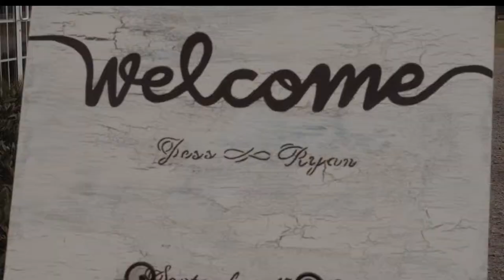Ryan + Jessica Wedding Trailer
Trailer of Jessica & Ryan's wedding! :)

Photographer:  Anna Liz Photography
Venue:  The Middleburg Barn at Foxchase Farm in  Middleburg Virginia